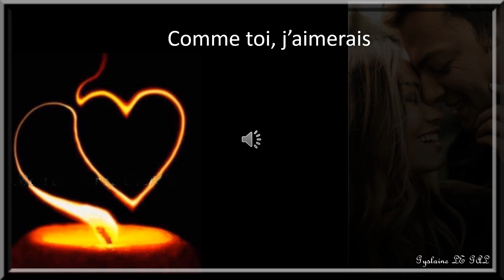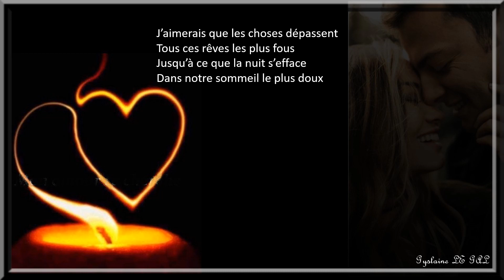Comme toi j'aimerais